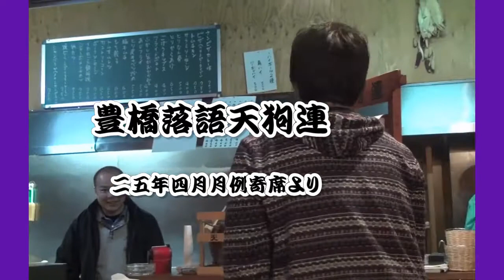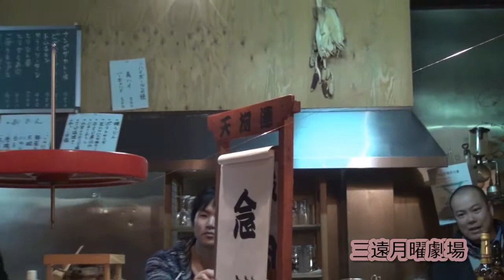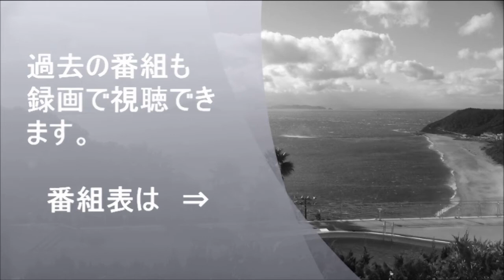天狗連「小呂比家捻挫」の太神楽(テレビ三遠月曜劇場)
豊橋落語天狗連は、落語ばかりじゃない、踊りも漫才も、そして、なんと太神楽も。豊橋には、このほか、文楽あり、田尻一座の芝居や歌舞伎、舞踊、漫談もあり、豊橋の庶民文化水準は、素人ながらプロ並み、実に高い。それを録画中継しているテレビ三遠もお忘れなく、他の番組は